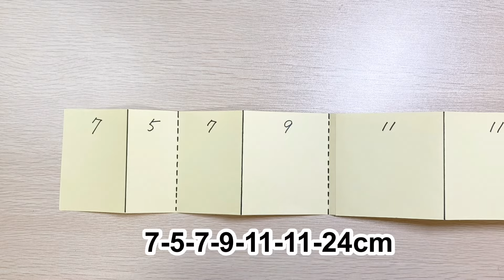1回縫うだけ⁉️ポケットいっぱい♡簡単マルチケースの作り方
1回縫うだけシリーズ♡

色んなサイズで作れたら嬉しいですよね🤭
ポケットをパタパタ折るところも、型紙を実際に作って見るとわかりやすいのでおすすめです🥰🫶

生地
表布22×36cm 接着芯20×35cm
内布22×74cm

生地の折り目
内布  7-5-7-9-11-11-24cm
表布 6-6-残りcm

完成サイズは20×13cm です✨️

プレゼントに作って渡すのもおすすめです🤭

コメントやリクエストもお待ちしてます🎶

動画を見てくださってありがとうございます🙇‍♀️作った作品をSNSでご紹介される際に いといとitoito と付けてくださると大変喜びます🥰よろしくお願いします🙇‍♀️

いといとitoito